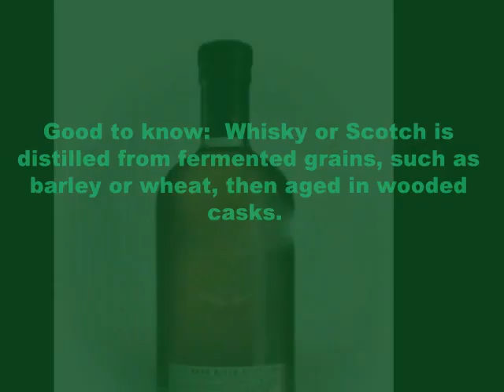PROS AND CONS OF WHISKY II व्हिस्की के फायदे और नुक्सान II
Watch out this amazing video "PROS AND CONS OF WHISKY "

You can also view our other lifestyle, life, technology, politics, medical, home remedies, pregnancy, maternity, mother care, pre & post natal information, education, health benefits  & home made beauty tips videos to get solution to your all health & beauty  related problems naturally.